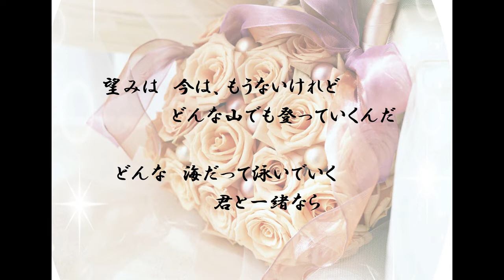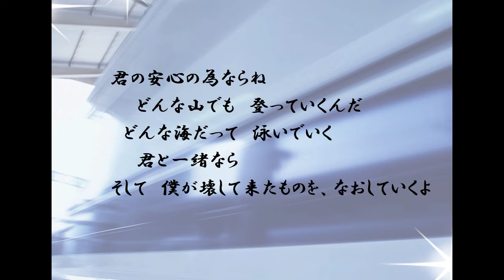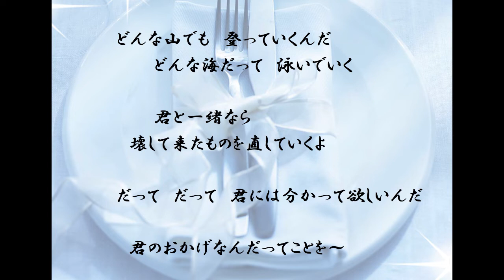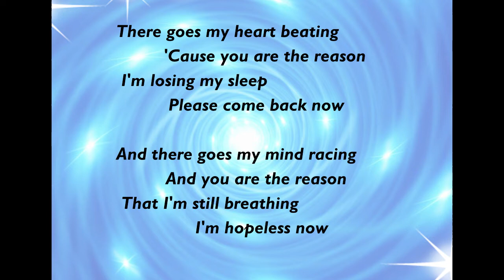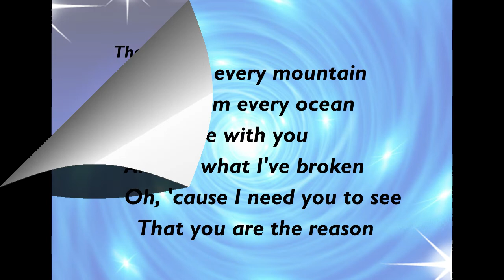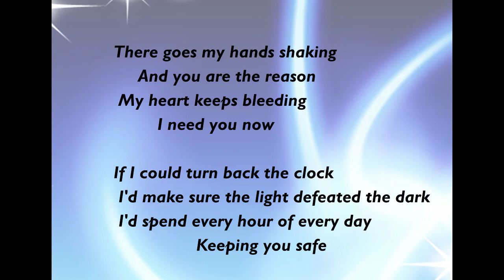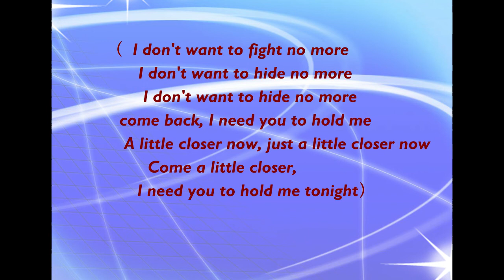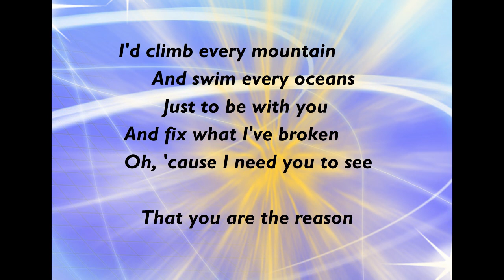you are the Reason 朗読；歌 浜崎むつみ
2022年7月15日録音

生徒さんのリクエスト

和訳を語って、歌と共に表現。